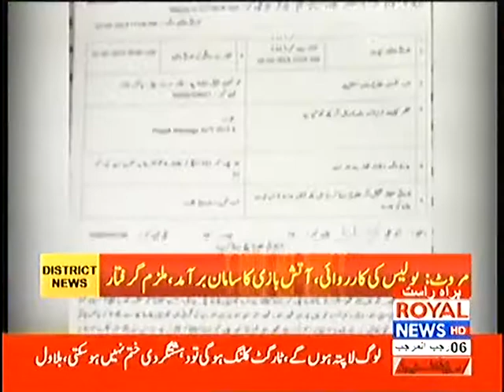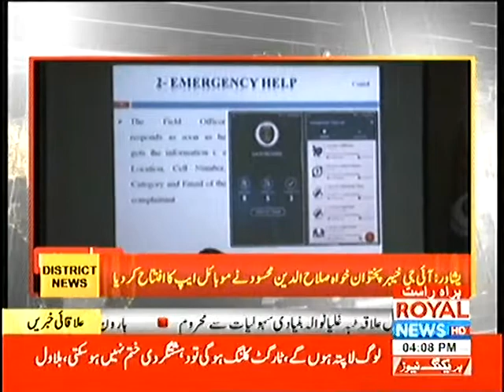Royal District News 24 March 2018 Part 1